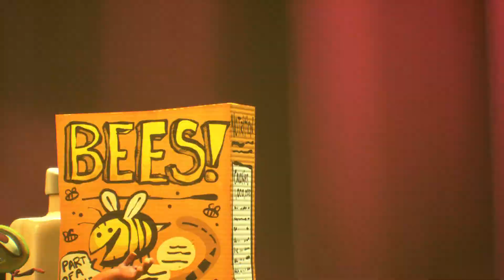Psychonauts 2: Compton's Cookoff and Gluttonous Goats Boss Fight | Walkthrough Gameplay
One of the level's main areas resembles a television cooking show called "Ram It Down", run by massive animal hand puppets resembling some of Compton's fellow Psychonauts, namely Ford Cruller, Hollis Forsythe, Otto Mentallis, and Truman Zanotto. Raz must prepare various meals for the judges by collecting ingredients located around the giant kitchen and obstacle course-like environment before time runs out.

Raz and Compton have to create dishes for the judges, the Gluttonous Goats, in the mental cooking show Ram it Down. They use the audience members as ingredients in the dishes. For the first round, they must cook a Grulovian Drowned Egg. They win a half-a-mind from the first mystery box. In the second round, they cook a Strawberry Jam Croque. They win another half-a-mind. In the third round, they cook a Honey Pepper Pancake Stacker. Compton is then forced to cook three new dishes by himself: Vegetable Medley, Royal Borscht, and Jam Tarts. Meanwhile, Raz fights the gluttonous goats and tosses their vomited-up ingredients over to Compton. Once Compton finishes the dishes, Raz feeds them to the judges using telekinesis. Forsythe and Otto explode from overeating, however Compton overcomes his anxiety and stops the show before Cruller blows to bits.